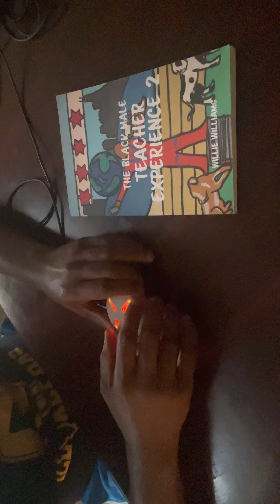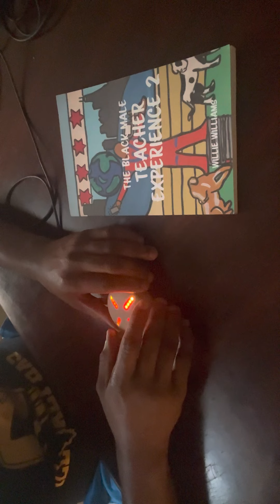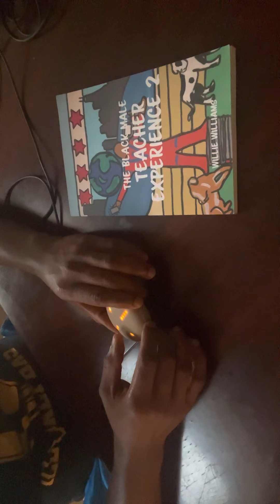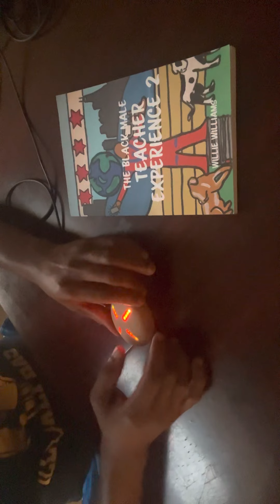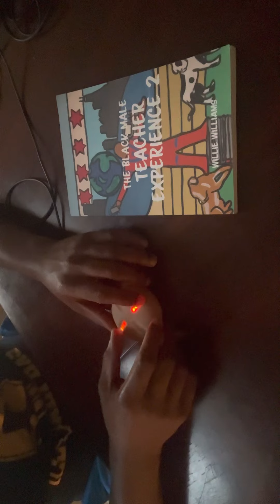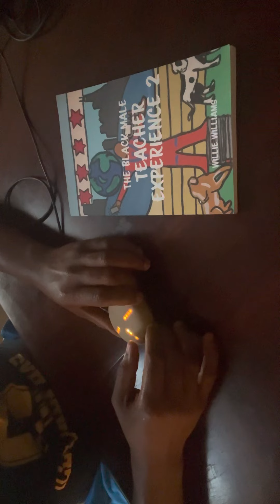Will x Don’t Kill My Vibe Kendrick Lamar Stemmy (Stem Player Mix)